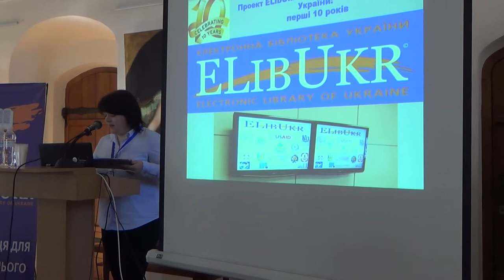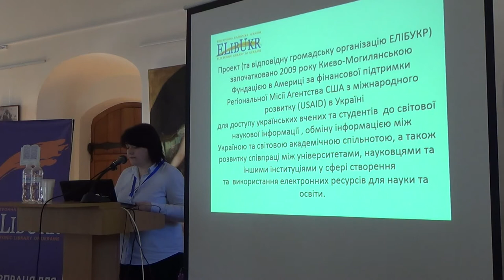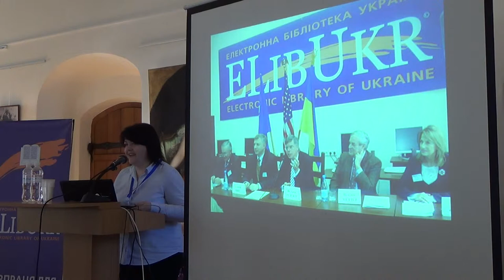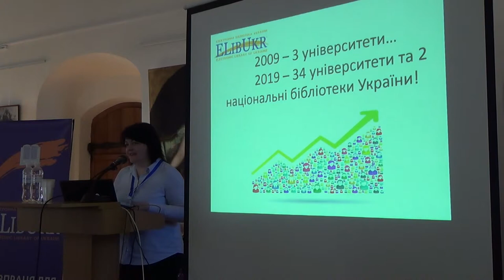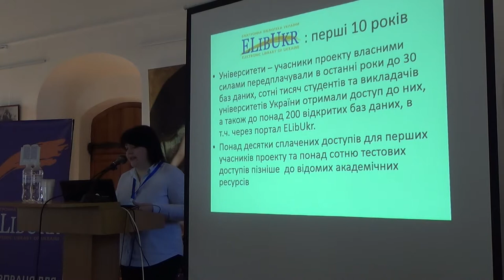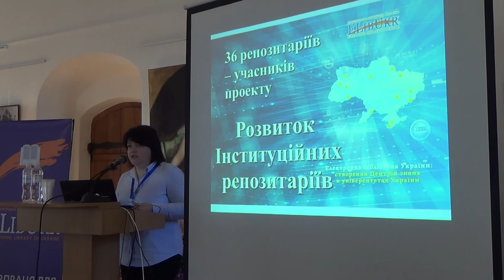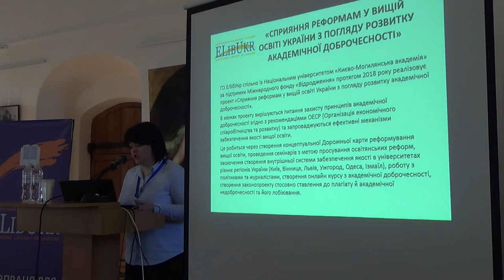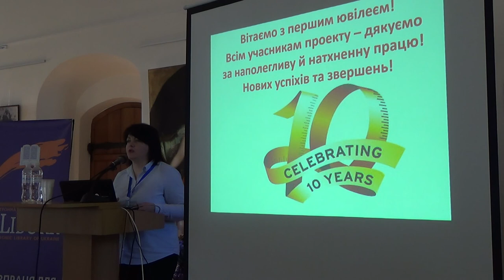SCDA19: ELibUkr - перші 10 років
ELibUkr: перші 10 років

Тетяна Чорна, директор Наукової бібліотеки НаУКМА, координатор ГО ЕЛІБУКР

7-а Міжнародна науково-практична конференція “Наукова комунікація в цифрову епоху”, Київ, 28-29 березня 2019 р.